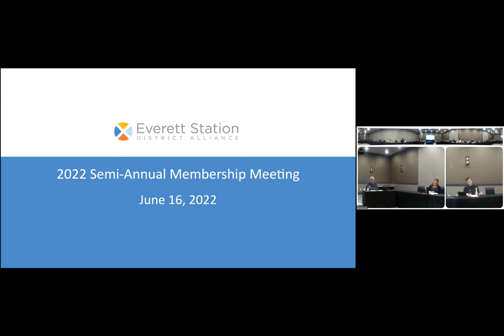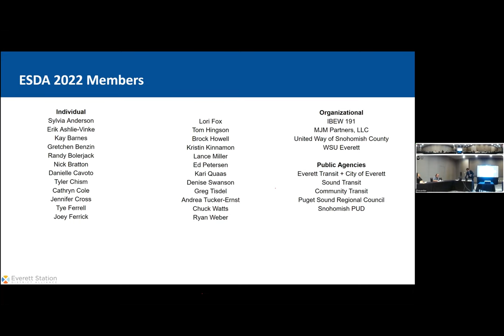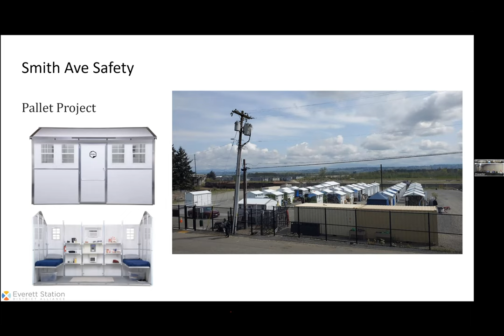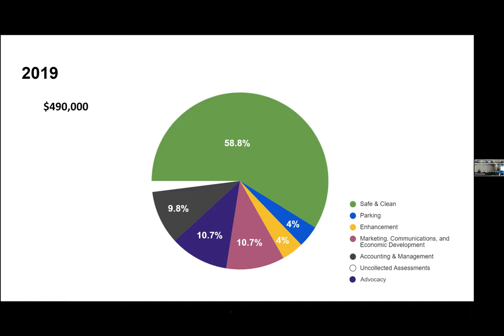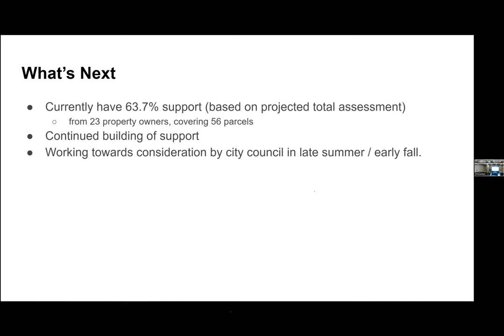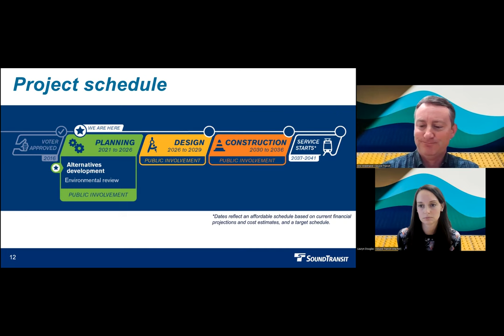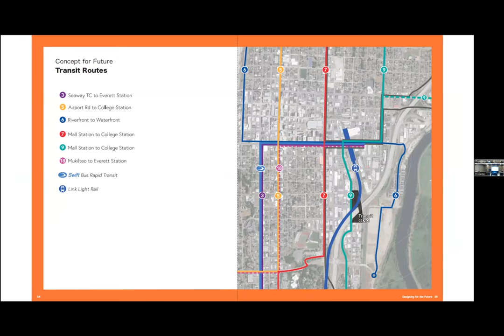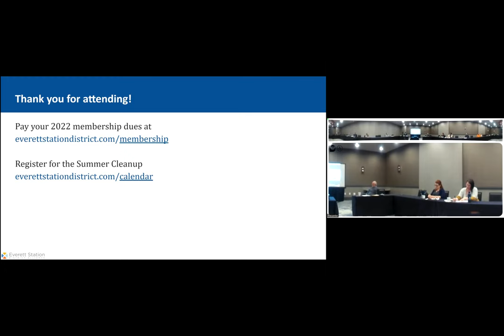ESDA 2022 Semi-Annual Membership Meeting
2022 marks the 5th Anniversary of Everett Station District Alliance, and the 20th Anniversary of Everett Station.

ESDA held its 2022 Semi-Annual Membership Meeting at the Delta Marriott Hotel, with 30 people in attendance (14 by zoom, 16 in person).

00:00 - Welcome and Introductions
06:20 - Opening Remarks by City Councilmembers Mary Fosse & Paula Rhyne
20:15 - ESDA Updates
46:05 - Business Improvement Area Proposal
1:22:29 - Presentation: Sound Transit Everett Link Extension
1:39:24 - Presentation: ESDA’s X Site Proposal
1:53:10 - Presentation: Kaiser Permanente Expansion